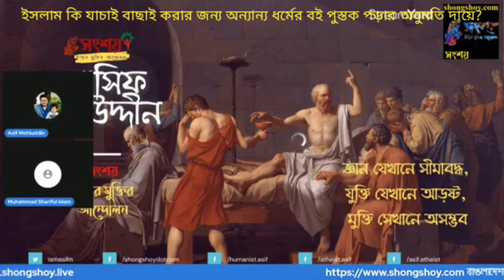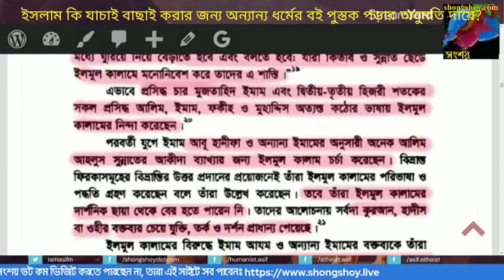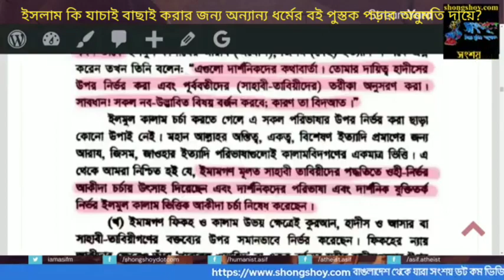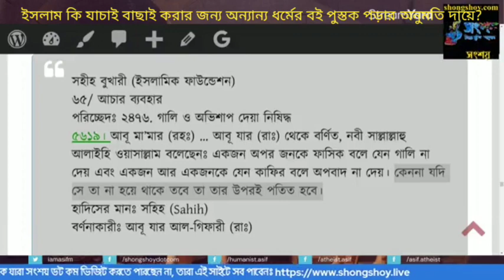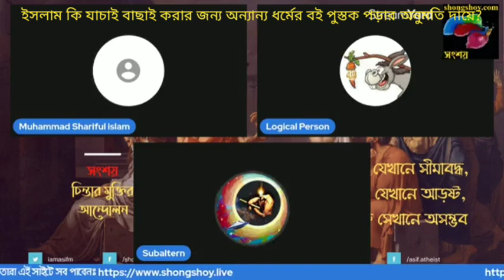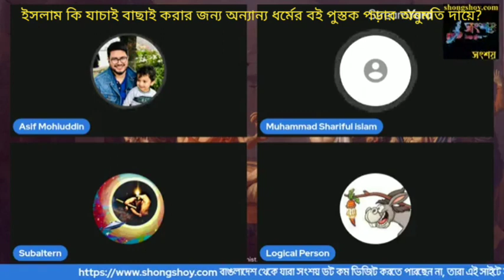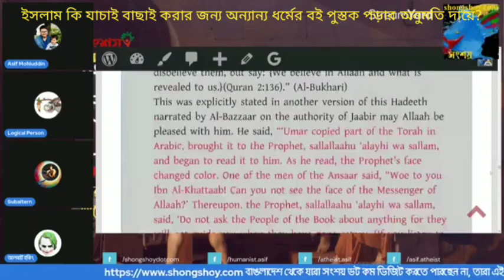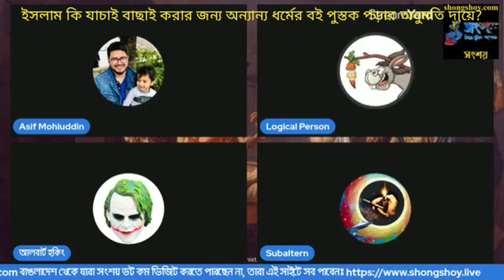ইসলাম কি যাচাই বাছাই করার জন্য অন্য ধর্মের বই পড়ার অনুমতি দিয়েছে, এই বিষয় কুরআন হাদীস কি বলে?